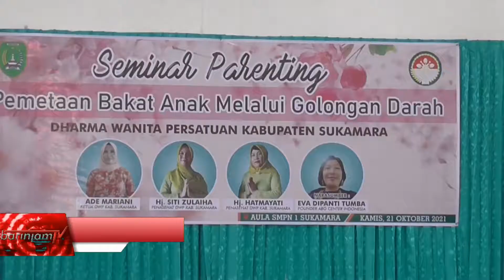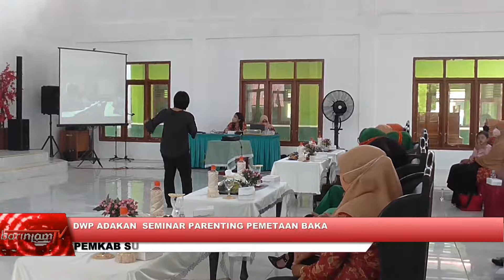DWP ADAKAN SEMINAR PARENTING PEMETAAN BAKAT ANAK MELALUI GOLONGAN DARAH